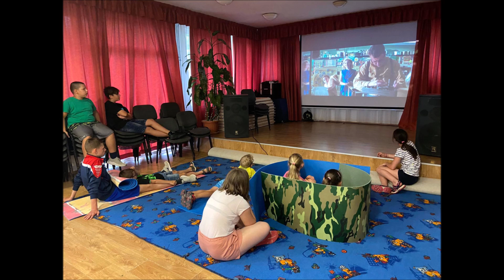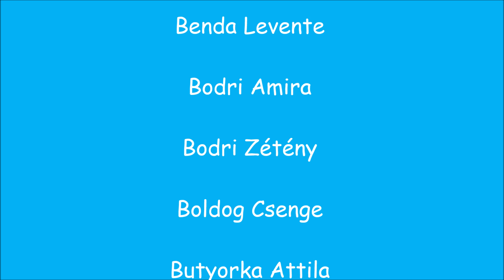Városföldi Kalandtábor 2021. július 5 - 9.